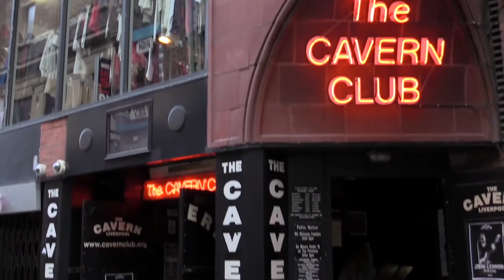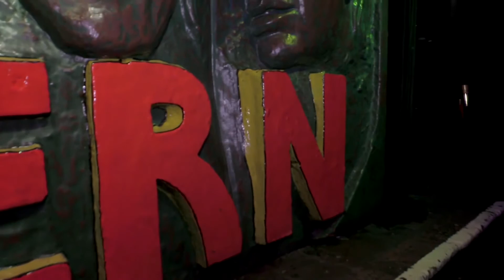Celebrating John Lennon's 75th Birthday at The Cavern Club | The Guide Liverpool